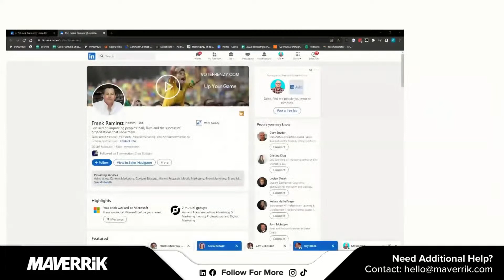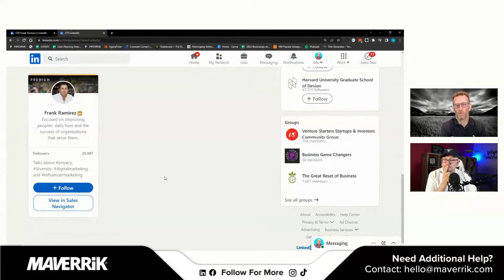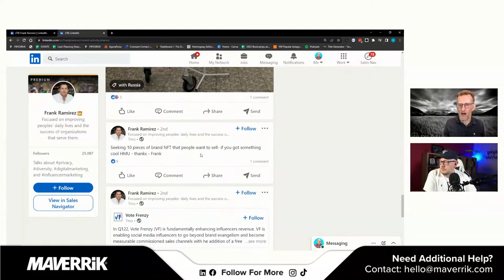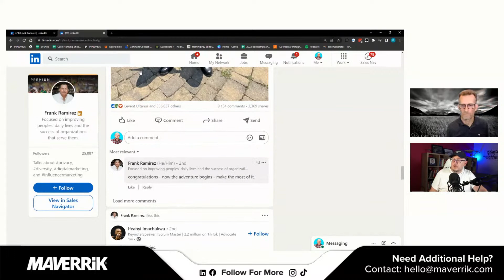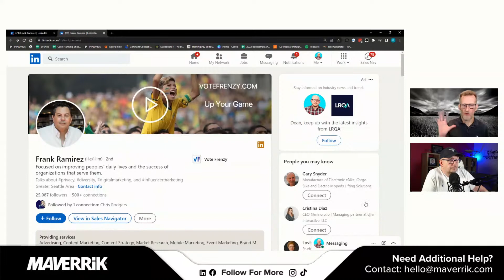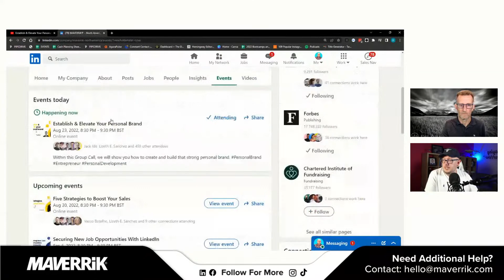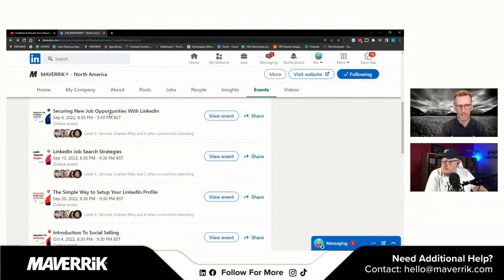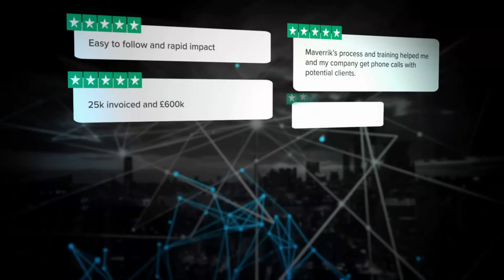Establish & Elevate Your Personal Brand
Within this, we will show you how to create and build that strong personal brand.